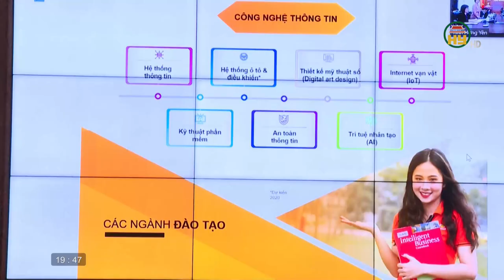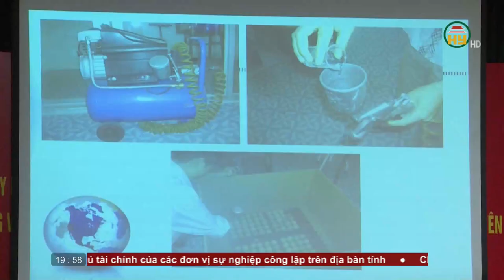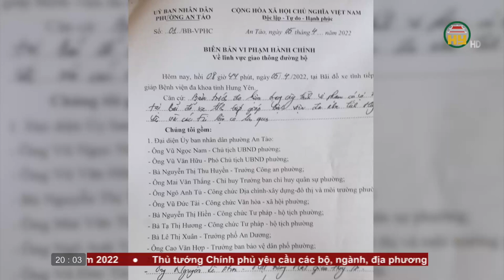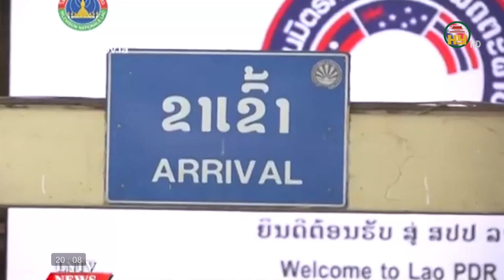Thời sự Hưng Yên thứ 4 ngày 06/04/2022